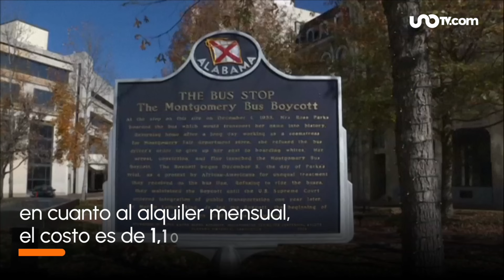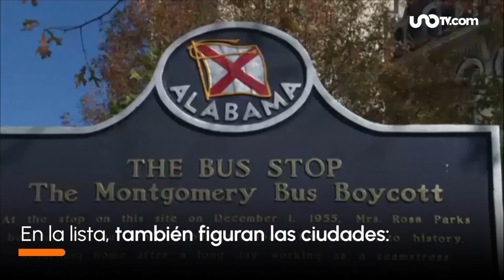Las ciudades más baratas para vivir en EU en 2024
En algunas ciudades de los Estados Unidos se puede vivir con rentas de hasta 17 mil pesos al mes. Te decimos cuáles son las más baratas.